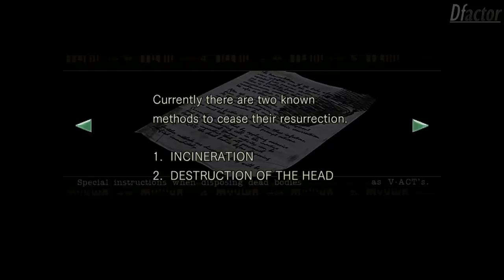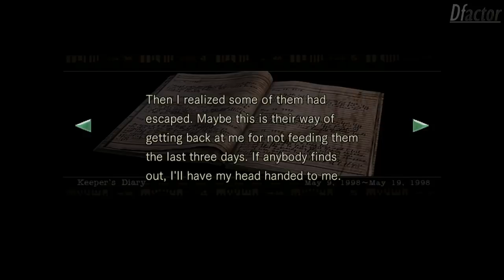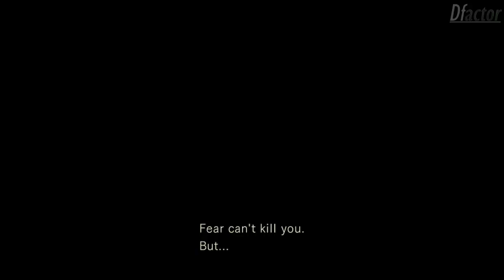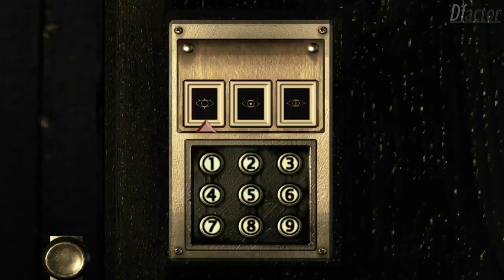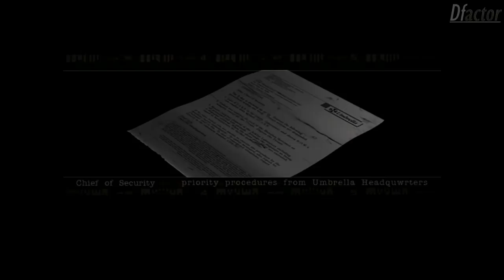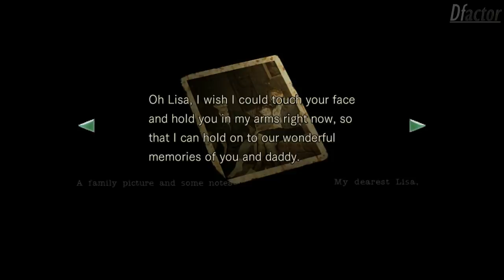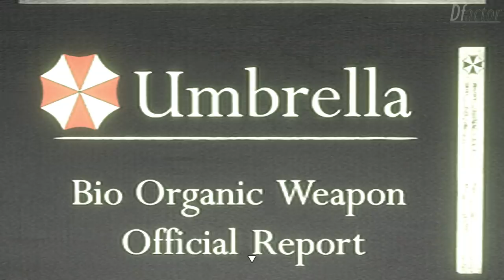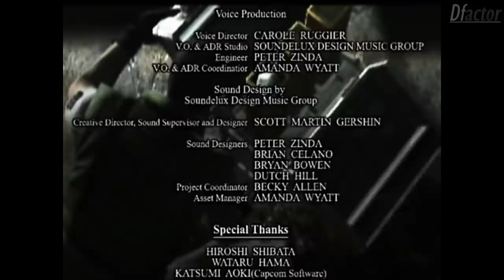Resident Evil Remaster Chris Walkthrough [No Damage]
Resident Evil Remaster Chris Walkthrough. Real Survival mode. No damage, slight usage of self defense items. 100% completion/all pickups. Best ending. 60fps, PC version.

==Mansion== (0:03:50)
0:00:00 Intro
0:06:18 Wesker? Jill?
0:07:54 Golden Arrow
0:09:33 Blue Gem
0:11:00 Book of Curses
0:15:20 Special Instructions
0:16:00 Old Key 1
0:17:10 Chemical
0:18:01 Old Key 2
0:21:40 Botany Book
0:22:15 Dog Whistle / A crumpled Memo
0:28:45 Old Key 3
0:30:05 Blue Gem Recovery
0:32:20 Broken Shotgun
0:37:00 Shotgun
0:39:23 Dog Collar
0:40:37 Armor Key
0:42:58 Tiger 1
0:44:00 Keeper's Diary / Old Key 4
0:48:59 Death Mask 1
0:52:10 Old Key 5
0:53:30 Researcher's Will
0:55:00 Wind Crest
0:56:42 Chris Redfield, Alpha Team
0:58:45 Serum
0:59:32 Death Mask 2
1:01:55 Recovery
1:06:15 Musical Score 1
1:08:05 Musical Score 2
1:10:39 Death Mask 3
1:14:00 Emblem
1:15:20 Trevor's Diary 1
1:17:09 Shield Key
1:19:11 Yawn / Death Mask 4
1:21:50 Death Masks

==Courtyard== (1:25:45)
1:27:14 Silver Serpent
1:30:05 Family Picture 1 / Square Crank

==Dormitory/Residence== (1:37:30)
1:39:20 Red Book
1:42:00 Plant 42 Report
1:43:55 Residence Key 1
1:45:12 Self-defense Gun / Suicide Note
1:46:10 Control Room Key
1:49:46 Neptune Tank
1:54:30 Assault Shotgun / Residence Key 2
1:57:50 Insecticide Spray / Residence Key 3
2:01:20 V-Jolt / Red Book
2:03:45 Plant 42
2:06:10 Helmet Key

==Return to the Mansion== (2:10:35)
2:17:22 Yawn / Wolf Medal
2:21:20 Mail to the Chief of Security / Red Gem / Yellow Gem
2:23:47 Yellow Gem / MO Disk 1
2:27:25 Eagle Medal / Trevor's Diary 3
2:35:15 Battery
2:36:16 Trevor's Diary
2:37:10 Emblem Key
2:41:22 Rebecca
2:46:22 Elevator

==Underground / Courtyard B1== (2:48:02)
2:48:50 Shaft
2:49:18 Enrico
2:52:58 Black Tiger
2:54:48 Cylinder
3:05:25 Broken Flamethrower
3:07:37 Stone Ring / Family Picture 2
3:11:57 Metal Object
3:15:53 Forest

==Altair== (3:20:00)
3:21:55 Family Picture 3

==Laboratory== (3:27:33)
3:31:20 Researcher's Letter
3:33:30 V-ACT / Passwords
3:36:45 MO Disk 2
3:38:15 Slide Filter / FAX / Passcode 1
3:40:20 Security Protocols / Kenneth's Film / Laboratory Key / MO Disk 3
3:48:05 Passcode 2
3:50:20 Fuel
3:53:30 Passcode 3
3:55:00 Power
3:55:50 Rebecca Again
3:59:40 Observation Note
4:03:10 Jill
4:07:27 End

4:12:36 Stats

FAQ Section
Q: Where did the Closet Key com from?
A: New Game+ item, placed automatically in the box. Does not affect story, nor gives any tactical advantage.

Q: Why did Richard not survive during my run?
A: There's a 5 minute real time timer for your Serum run and that includes even door loading times too! If you're having issues then skip all errands and go back to Richard immediately.
However, if you decide to face the consequences or don't have a save, then this event does not affect the ending, but you will miss out on some secondary gear.

Q: Why did the door knob break for me? How do I get past that door?
A: You're playing on a difficulty below Real Survivor. You would need to go back to the main hall, go down to the first floor and enter the gallery room. Enter the L-shaped room and follow the corridor. Expect surprises and be sure that you unlock a shortcut in the gallery.

Q: Why is there so much backtracking?
A: There isn't. This is played on Real Survivor, where all item boxes are disconnected. All essential items are moved between the boxes when needed. If you're playing on a lower difficulty then you can just skip through the "courier" segments.

Captured at 1920x1080p FXAA3HQ, 60fps.